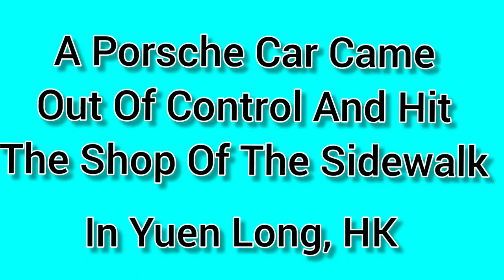A Porsche Came Out Of Control And Hit The Market On The Sidewalk. Yuen Long,Hong Kong 12/01/2022.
a Porsche car got out of control. First it went backwards the it went forward and hit an worker woman. The Police Was already there for another case and it happend. Thankfully the worker lady was just knocked by the car a bit so she is not critical.
Happened in Yuen Long, Hong Kong about 18:00-19:00. On 12/01/2022.